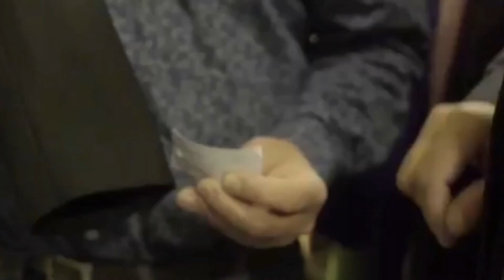Ronnie Van Bemmel - Die laaielichter (Pdj De Videoplaybacker, lip sync)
Gemaakt op amateuristische wijze, deze beelden zijn met mijn smartphone  gemaakt en ik heb ook sommige video's van het internet en youtube gehaald,  Zodat er weer wat leven in geblazen kan worden, op een leuke manier.

Alle eigenaren van deze muziek, krijgen ieder een melding. Hij of Zij kunnen instemmen met goedkeuring van youtube  en de video plaatsen. Alle inkomsten van deze muziek gaan naar de auteursrechten.

Geschiedenis van Patrick De Jong

Patrick De Jong

ging in 2017 playbackvideo`s plaatsen met behulp van zijn smartphone. Niet wetend dat het,  bij veel publiek positieve reacties opbrengt.  Veel passie  en emotie  beeld hij uit.

vele artiesten geplaybackt  o.a.

FransDuijts en vele anderen